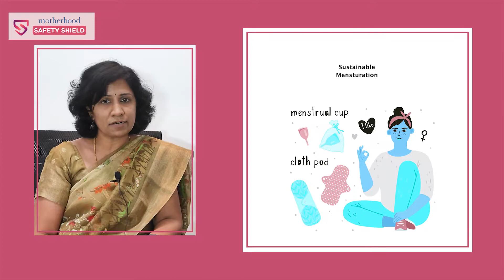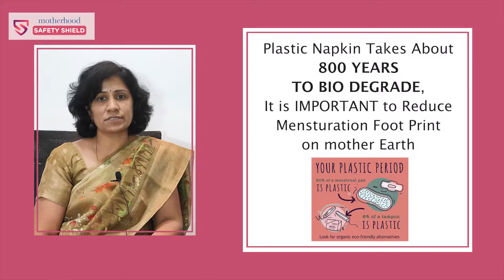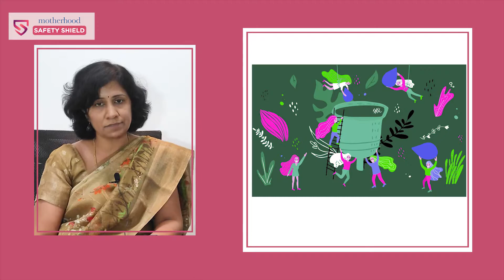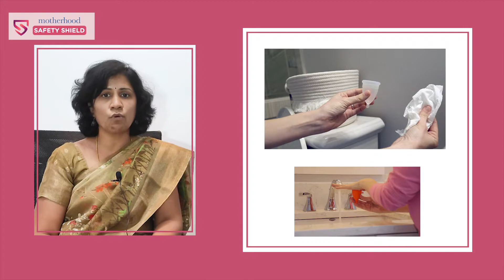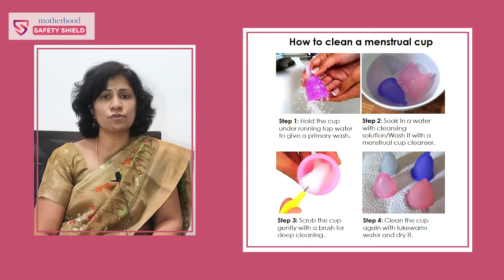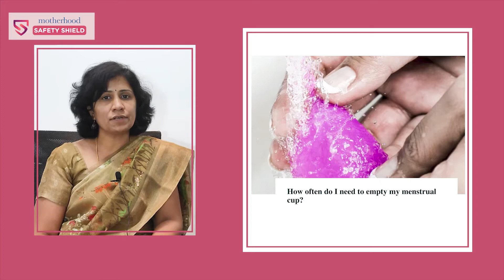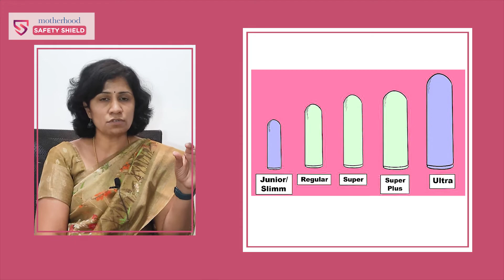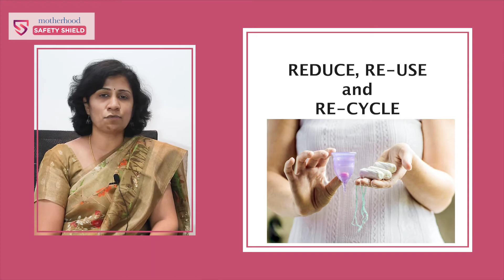Sustainable Menstruation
Watch Dr. Madhushree Vijayakumar, Consultant Obstetrician & Gynaecologist, Motherhood Hospital, Hebbal, talk about Sustainable Menstruation - Products to be used, advantages of re-usable products and disadvantages of a regular plastic pad.